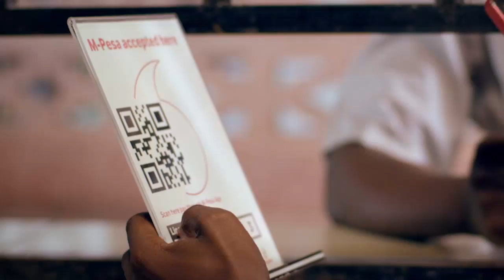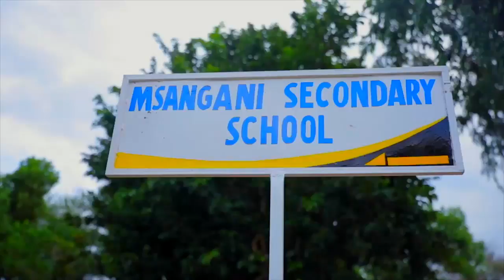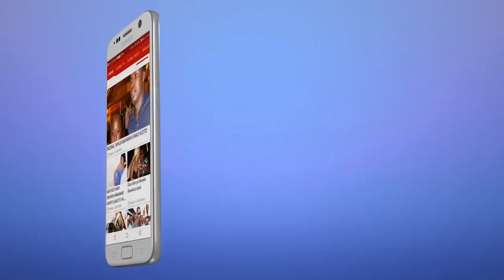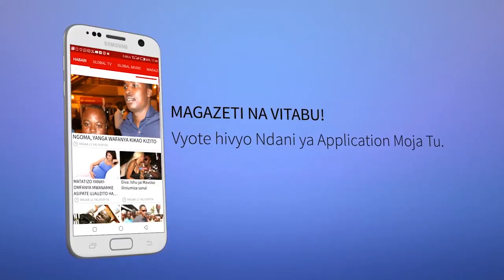RC Makonda Baada ya Kumuapisha DC Mpya Kinondoni Ampa Agizo Hili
Mkuu wa Mkoa wa Dar es Salaam, Paul Makonda, Leo Agosti 03, 2018, amewaapisha wakuu wa wilaya ya Kinondoni na Kigamboni wapya walioteuliwa na Rais Dkt John Magufuli.

Baada ya kuwaapisha RC Makonda, akatoa maagizo kwa wakuu wa wilaya hao ya kuwataka wasimamie vizuri suala LA ukusanyaji wa mapato katika wilaya zao na hatimaye mkoa wa Dar es Salaam uongoze kwa kuwa mkoa unaokusanya mapato mengi zaidi.

BREAKING: Lugola Aaagiza Zitto Ajisalimishe Kituo cha Polisi